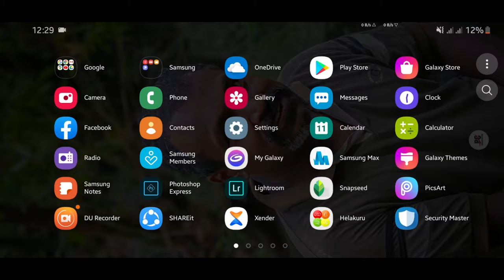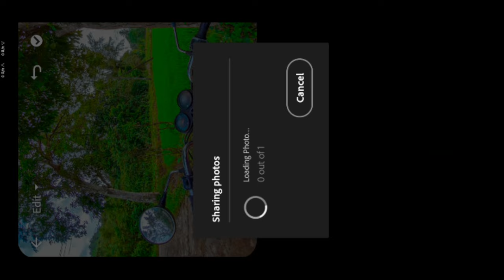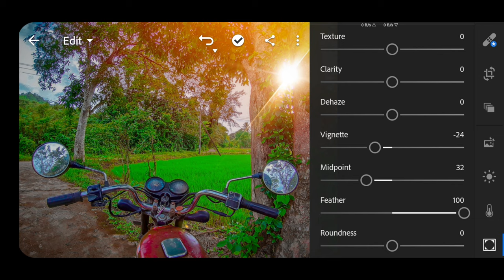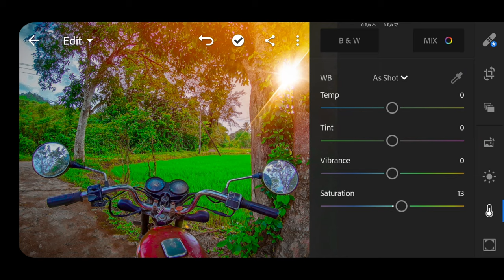MOBILE PHOTOGRAPHY | BOXER AR | ADOBE LIGHTROOM MOBILE | NATURE | LENS DISTROTIONS (LD)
• Clicked: Samsung Galaxy M10(SM-M105F) by Yashmith Pankaja.
• Edit: Adobe Lightroom Mobile & Lens Distrotion (LD) Mobile by Yashmith Pankaja.